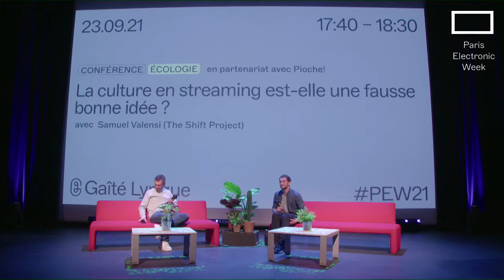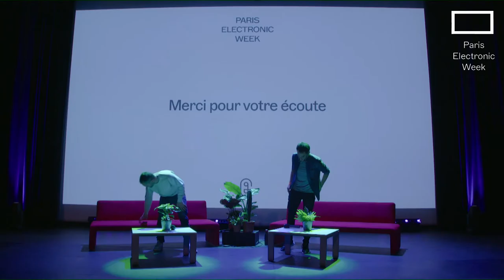La culture en streaming est-elle une fausse bonne idée ? · PEW21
PARIS ELECTRONIC WEEK 2021
du 22 au 24 septembre
présenté par Technopol et La Gaîté Lyrique

Concerts en livestream, vidéos 8K, œuvres en NFT… Promesses d’un accès plus rapide à la culture, ces nouveaux outils cachent pourtant une courbe exponentielle de données. Quel est l’impact réel pour l’environnement du tout streaming ? Et pourquoi la culture doit-elle s’interroger dès aujourd’hui sur ses choix de diffusion ?
Une masterclass très efficace et captivante de Samuel Valensi, chef de projet culture pour l’ONG The Shift Project

avec
Samuel Valensi - The Shift Project